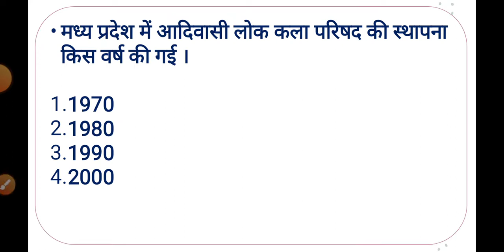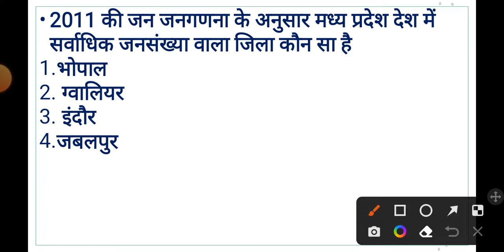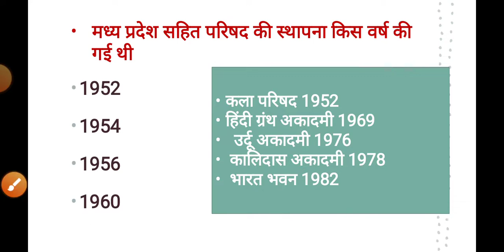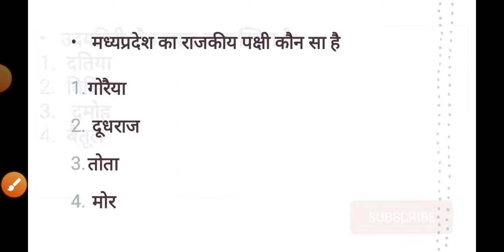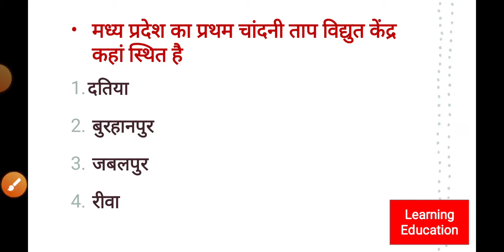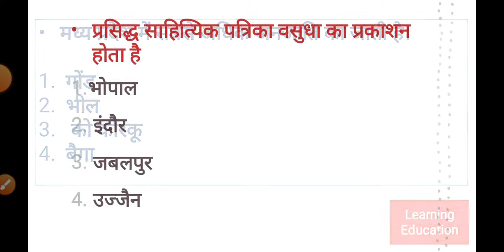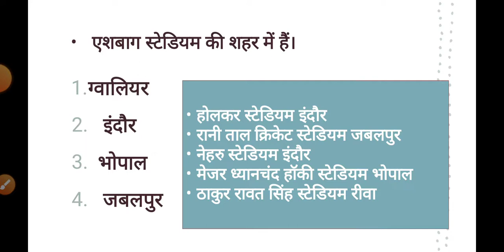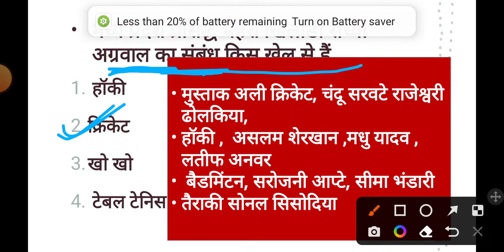MP पुलिस कांस्टेबल परीक्षा के संभावित प्रश्न पत्र | MP police exam model paper 2022 | MP police MCQ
MP पुलिस कांस्टेबल परीक्षा के संभावित प्रश्न पत्र | MP police exam model paper 2022 | MP police MCQ | MP police exam model paper | MP general knowledge questions MCQ | mp police pariksha 2022 | mp GK MCQ

हमारी द्वारा इस वीडियो में मध्य प्रदेश पुलिस कॉस्टेबल परीक्षा 2022 के संभावित प्रश्न पत्रों को हल कराया गया  है जो कि एमपी किसी भी एग्जाम के लिए इंपोर्टेंट है